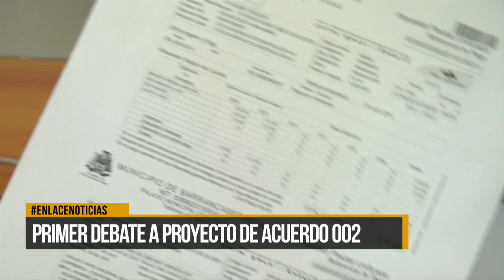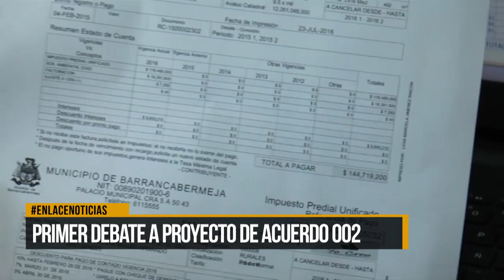Primer debate a proyecto de acuerdo 002